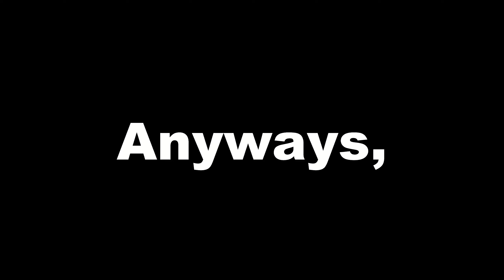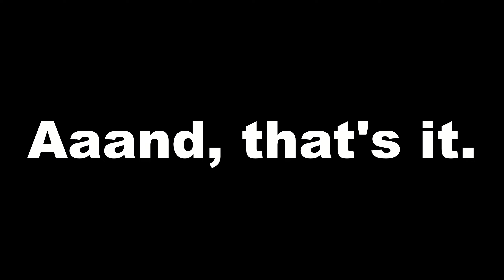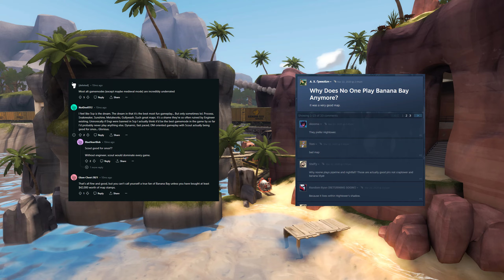The best map in TF2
This is a lil' video essay type thing about the TF2 map Banana Bay.

Hope you enjoy this video, even if my arguments about the map are weak and its generally badly written. If I'm honest, I'm still learning how to make this style of content. I also will be streaming more in the following weeks so make sure to tune in.

Intro 0:00
Map 1:05
Gameplay 3:41
Objective 4:23
Outro 5:46